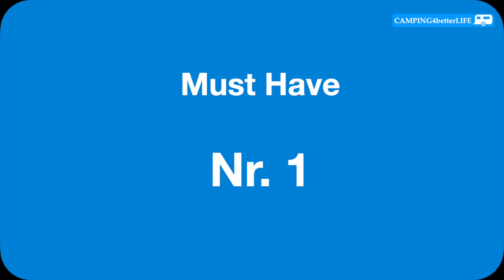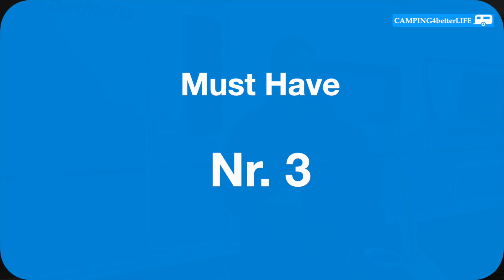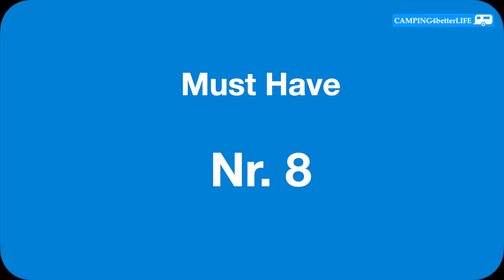10 Must-Haves fürs Wintercamping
Viele haben sich mehr Videos zum Wintercamping gewünscht. Hier kommen unsere 10 Must-Haves fürs Winter Camping mit Wohnwagen oder Reisemobil. Einiges ist sogar sehr wichtig, damit ihr Probleme im Winter vermeidet. Aber seht selbst.

Hier habe ich die Produkte die ich verwende und die es noch gibt verlinkt*: (teilweise ähnliche Produkte):
Schaufel (ähnliches Produkt - gibt es aber auch im Baumarkt vor Ort)
Michelin Schneebesen (Nachfolgemodell)
Falteimer (Nachfolgemodell)
Truma Kaminverlängerung (für S-Heizungen)
Bugplane (Achtung: gibt versch. Größen)

Unter camper4ever.de findet ihr mich auch auf Instagram oder besucht mich